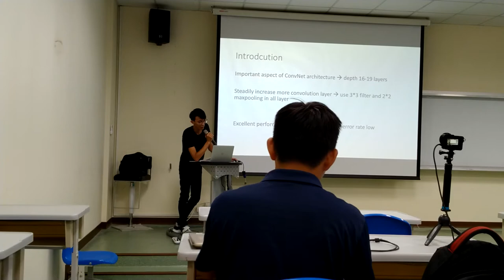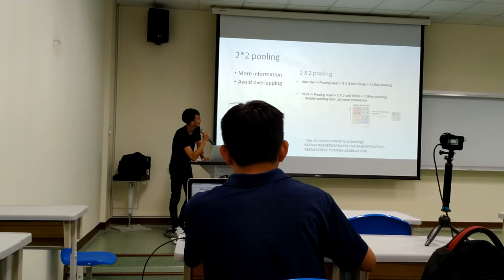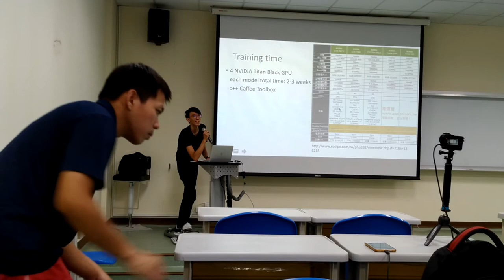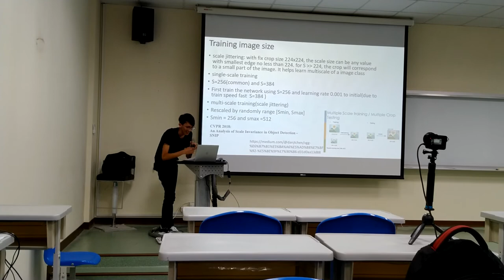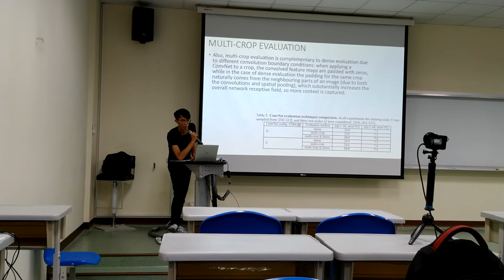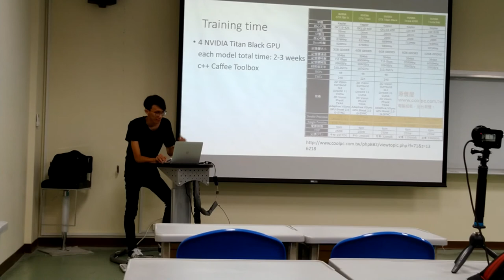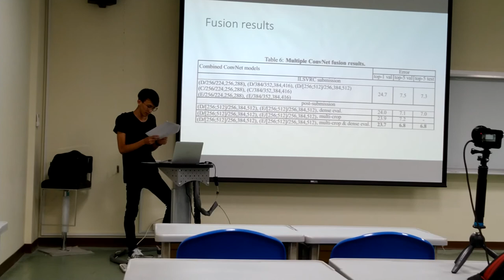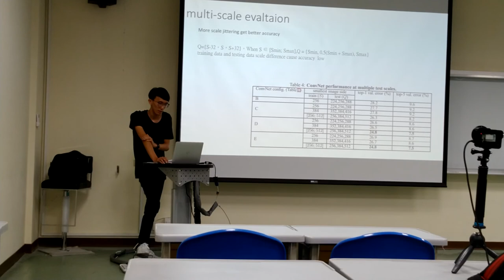[Meetup] VGGNet - 張逸勝